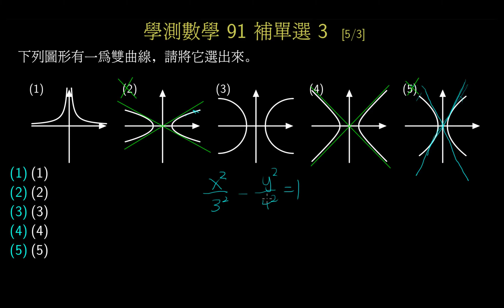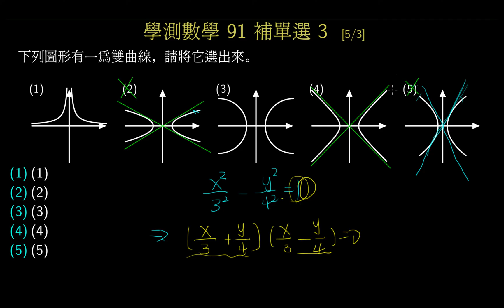學測數學91補_單選3_雙曲線的圖形判別